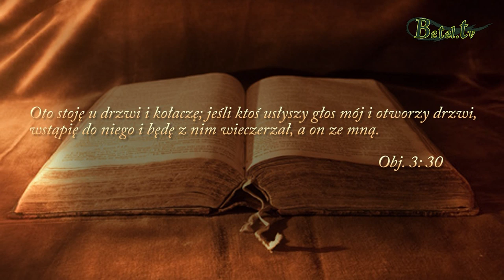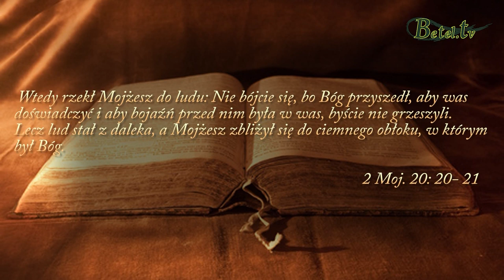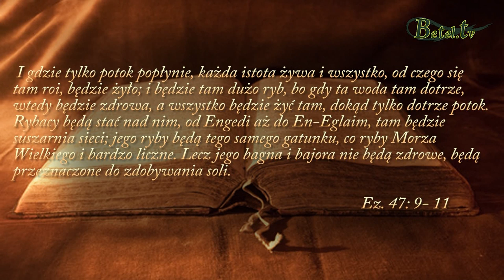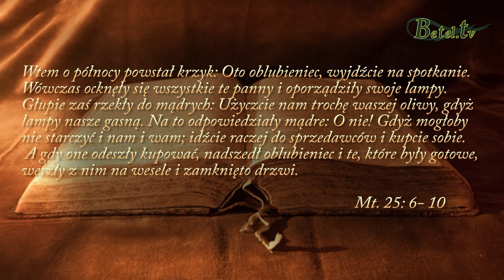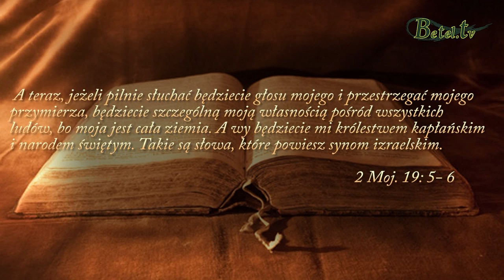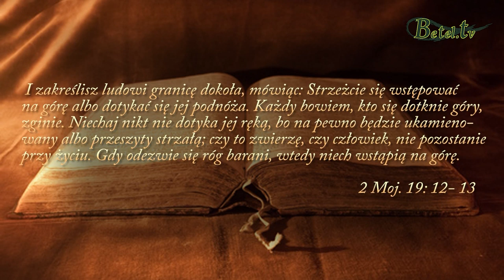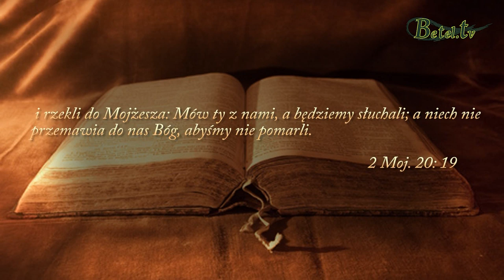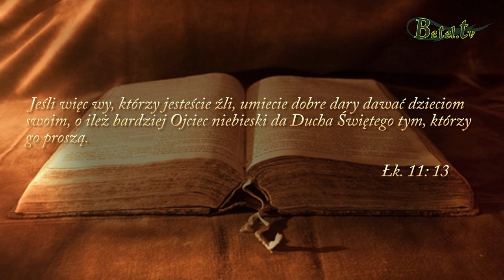15.12.2019- Nie bój się ognia- pastor Bogusław Wrzecionko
Dzisiaj Bóg wzywa każdego z nas do spędzania czasu z Nim. Jego pragnieniem jest dać nam świeże objawienie. Przyjdzie taki czas kiedy nasze życie z Bogiem będzie poddane weryfikacji.
Obyśmy nie byli znalezieni
jak te pięć głupich panien, które nie zatroszczyły się o obecność Ducha Świętego i nie były gotowe na spotkanie z Panem Jezusem. Oczywiście, musimy zapłacić cenę chodzenia z Bogiem, aby móc żyć pełnią obfitości. Cenę poświęconego czasu i rezygnacji z czegoś, co bardzo lubimy.
Prośmy o głód Ducha Świętego.
Zabiegajmy o Bożą codzienność.
Pozwólmy Bogu się przemieniać.
Jako Oblubienica bądźmy zawsze gotowi na spotkanie z naszym Bogiem.